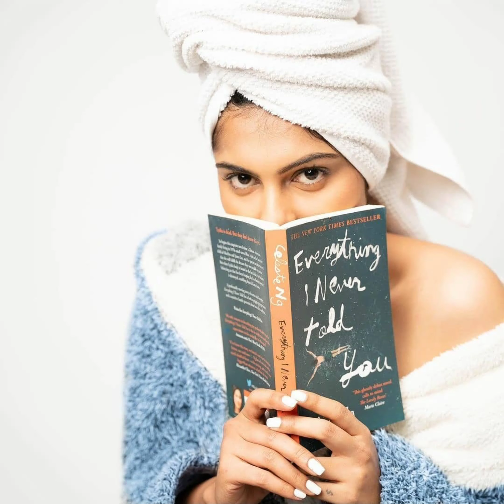mounika reddy photos telugu heroines hot editz actress zone